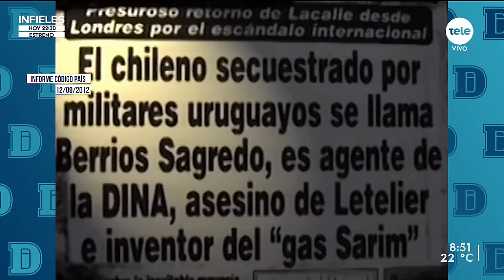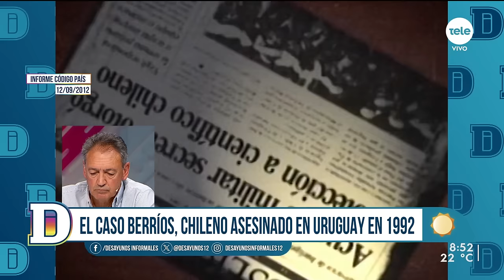Eduardo Radaelli: "Hoy Manini es nuestro candidato a presidente; pero la coyuntura puede cambiar"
A diferencia de las elecciones anteriores, en Cabildo Abierto habrá competencia en las próximas internas. Entre las agrupaciones están, por ejemplo, la Columna Lealtad y Unidad, que encabezará el escribano y legislador Guillermo Domenech.

También se oficializó, a fines del año pasado, el nacimiento del sector Espacio de los Pueblos Libres, formada por el teniente coronel retirado Eduardo Radaelli.

Miembro fundador del partido, Radaelli consolidó su propia estructura como "férreo guardián de los principios" de ese Movimiento Social Artiguista que abrazó la carrera política del general Guido Manini Ríos.

Recibimos a Radaelli para conversar sobre la proyección de la interna de Cabildo Abierto, así como también hablar sobre el Caso Berríos, el chileno asesinado en Uruguay en 1992, por el que el dirigente fue condenado por secuestro en 2015.